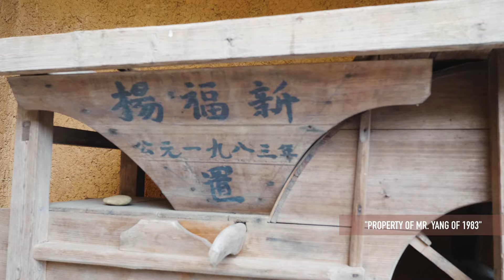Walking Around A Mountain Hotel In Hunan | 湖南浏阳梦俚民宿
My friends booked a dreamy hotel I never expected.

This is a very stylish hotel in a deep mountain of rural Hunan Province.

Every room of the hotel is different from others, and every house has its special meaning.

The Chinese name of the hotel means "in the dreams", and every room has a name related to dreams.

For example, my friends' room is called "Autumn Dream", and my room is called "Dawn Dream".

The price is not cheap, but it's really worth the money.